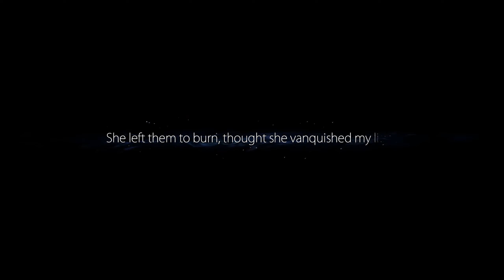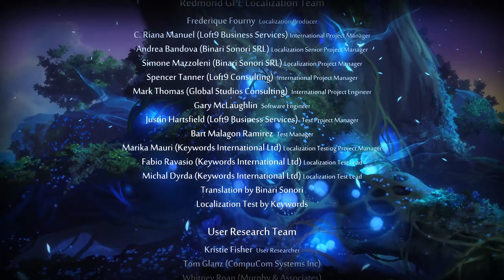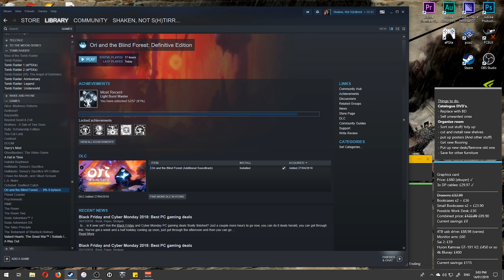Ori and the Blind Forest: Definitive Edition |Part 10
Hope you enjoyed and all that.